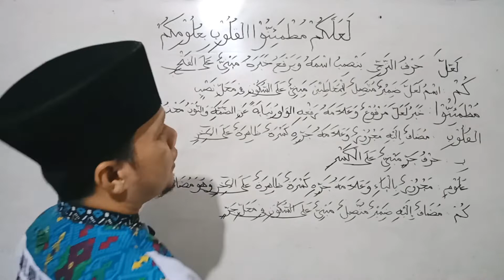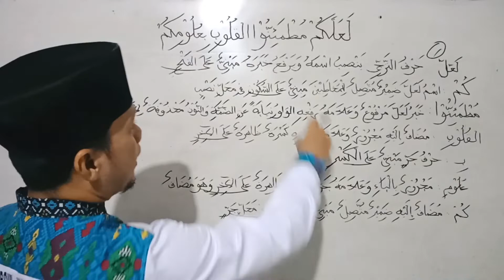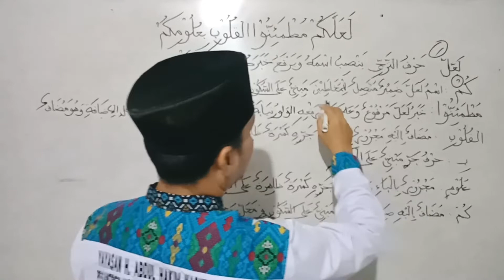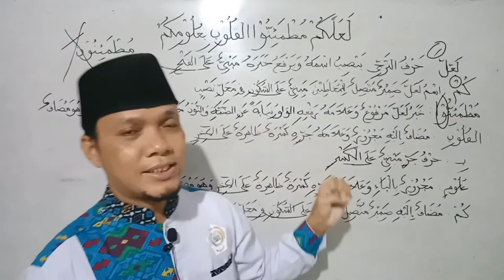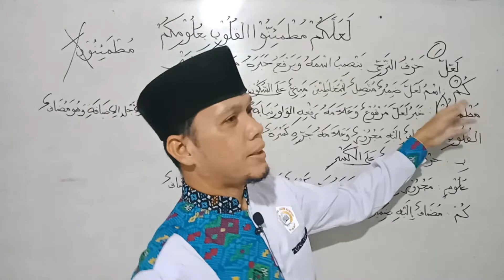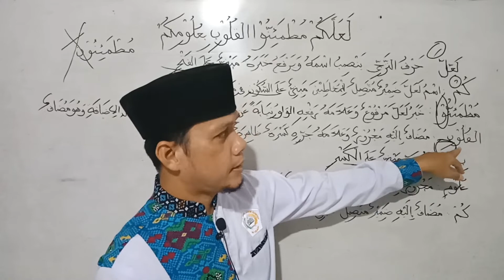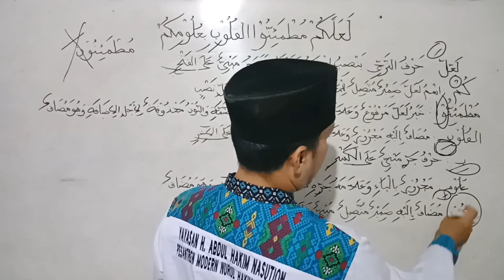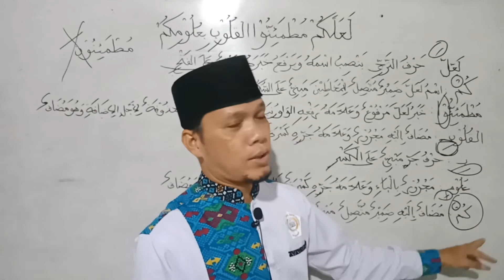Part 41 Belajar Mengi'rob لعلكم مطمئنوا القلوب بعلومكم || Mudhof Berupa Jamak Mudzakkar Salim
Belajar Mengi'rob pada part 41 ini yang dii'rob adalah Mudhof berupa Jamak Mudzakkar Salim dan Jamak Taksir.
Jamak Mudzakkar Salim akan dibuang Nunnya apabila dia menjadi Mudhof
Kalimatnya adalah : لعلكم مطمئنوا القلوب بعلومكم